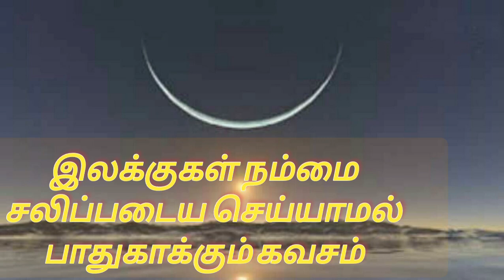சிறிய இலக்குகளாவது வேணும் in Tamil